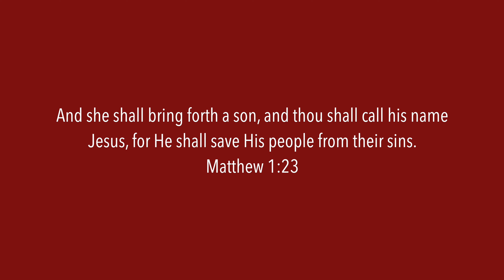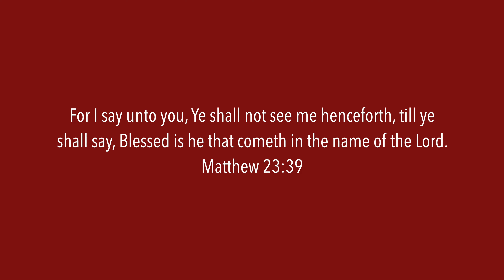"Between The Tree & The Tomb" | Passion Week | Morning Devotion | 13 Apr | Ps. George Sambathini